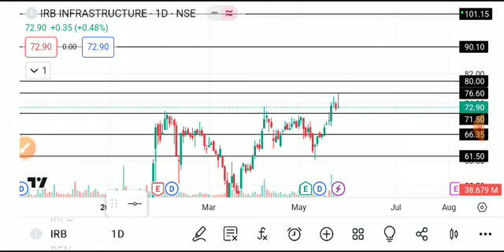IRB INFRA SHARE LATEST NEWS TODAY,IRB INFRATECH SHARE ANALYSIS,IRB INFRATECH SHARE TARGET,IRB SHARE